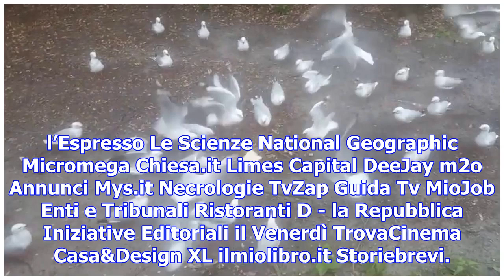I gabbiani sono affamati: il pezzo di pane sparisce in un istante